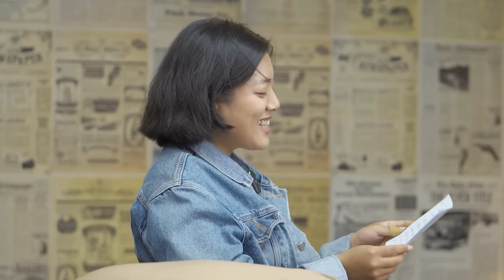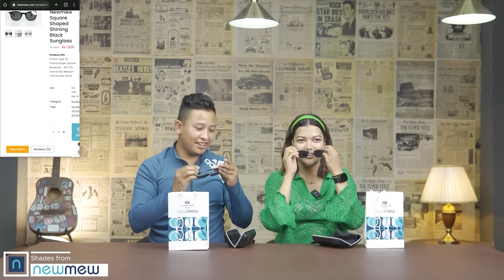Cracking the Compatibility Code | Couples Edition